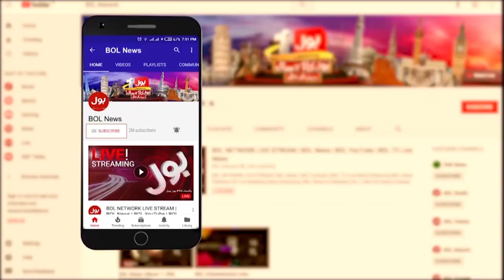Justice Mohsin Akhtar Historic Remarks on Imran Khan Case | Islamabad High Court | Breaking News